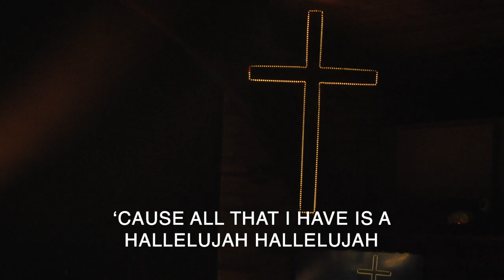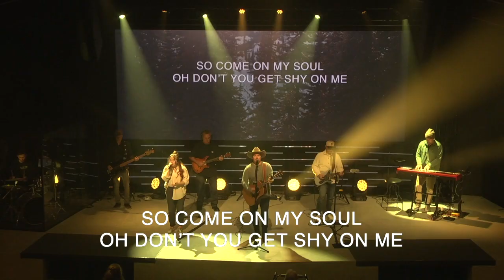Skyline Lakeside Worship Jan 7, 2024: 1st Service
Thanks for worshipping with us! We love our Church worship band. We are the Skyline Lakeside Campus. 9455 Los Coches Road Lakeside, CA 92040. for more information about who we are.